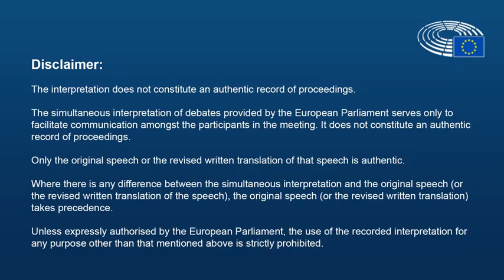Benedetta Brighenti sul Patto dei Sindaci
Benedetta Brighenti, relatrice sul futuro del Patto dei Sindaci del Comitato europeo delle regioni e consigliera comunale di Castelnuovo Rangone, presenta il suo parere davanti la plenaria.